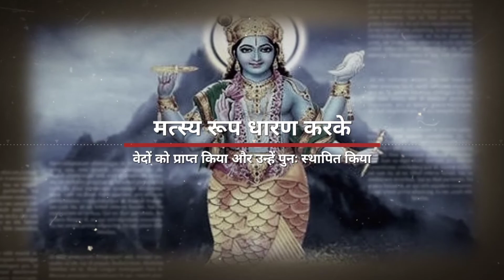मत्स्य अवतार । भगवान विष्णु को क्यों लेना पड़ा मत्स्य अवतार । matsya Avatar story ।matsya_Avatar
मत्स्य अवतार भगवान विष्णु के प्रथम अवतार हैं मछली के रूप में अवतार लेकर भगवान विष्णु ने एक ऋषि को सब प्रकार के जीव जंतु एकत्रित करने के लिए कहा और पृथ्वी जब जल में डूब रही थी तब मत्स्य अवतार में भगवान ने उस ऋषि की नाव की रक्षा की उसके पश्चात ब्रह्मा ने उन्हें जीवन का निर्माण किया।
एक बार ब्रह्मा जी की असावधानी के कारण
 एक बहुत बड़े दैत्य ने वेदों को चुरा लिया और उसे सागर की अथाह गहराई में छुपा दिया।
वेद चोरी हो जाने के कारण हर जगह अज्ञानता का अंधकार मिल फैल गया।
तब भगवान विष्णु ने मत्स्य अवतार लेकर उस दैत्य का वध किया और वेदों की रक्षा की